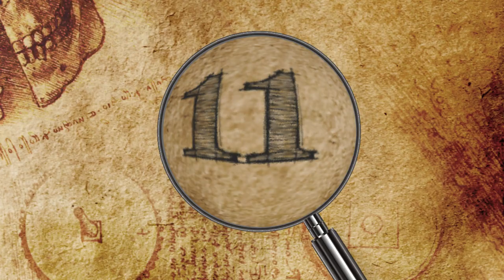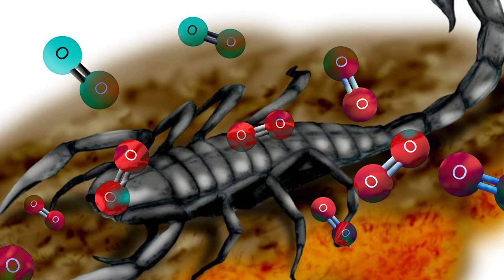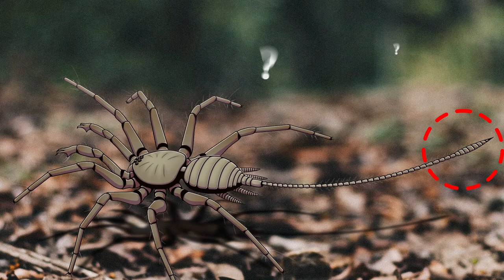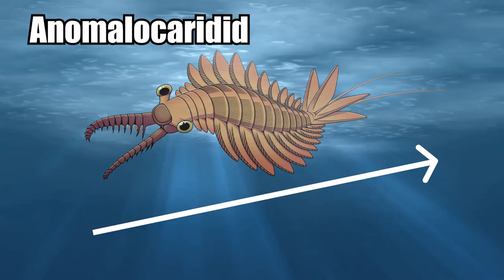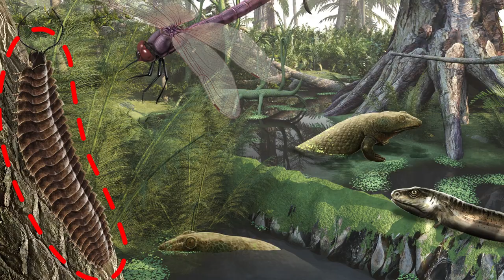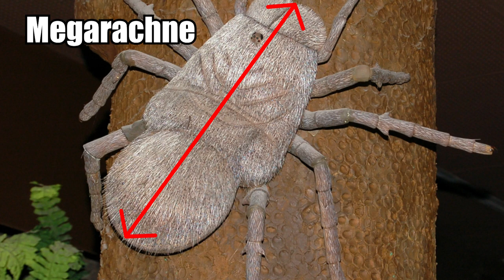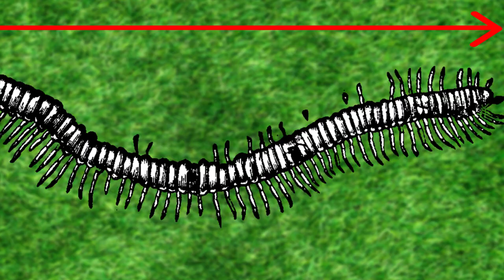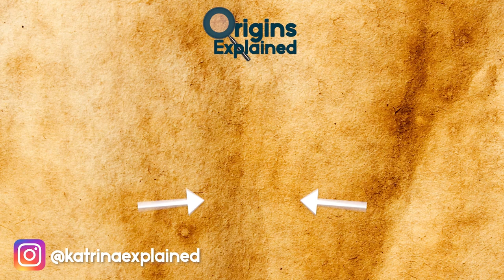11 SCARIEST Prehistoric Bugs!